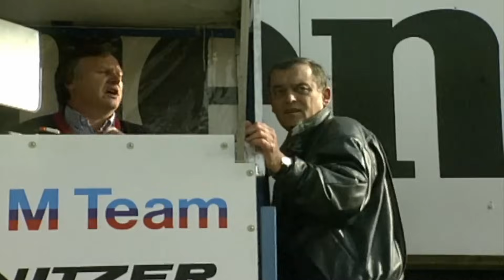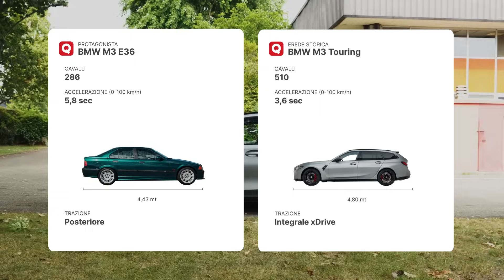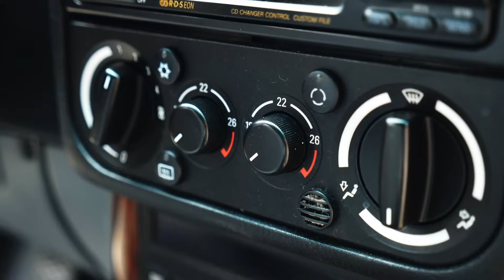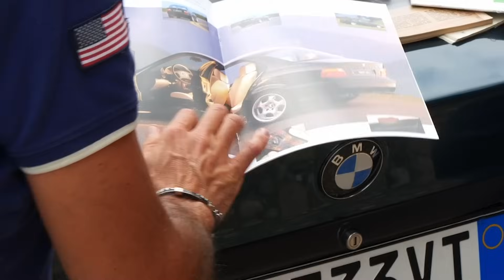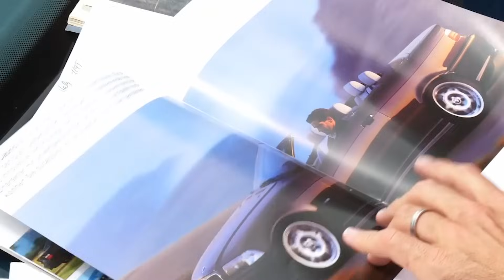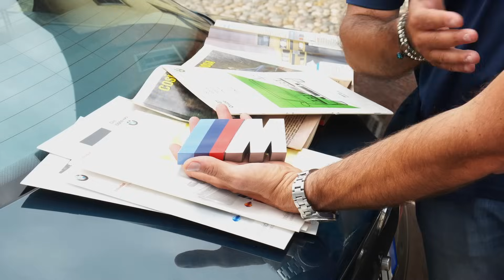BMW M3: un nome, una garanzia! | Chi Cerca Trova Ep. 5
Una lettera e un numero universalmente noti, nasce nel 1985 per le corse ed attraverso sei generazioni ha fatto innamorare appassionati di ogni età!
Ebbene sì, M3, un nome una garanzia. Questa BMW non ha bisogno di tante presentazioni perché il suo curriculum è stra-conosciuto.

Con: Lorenzo Facchinetti